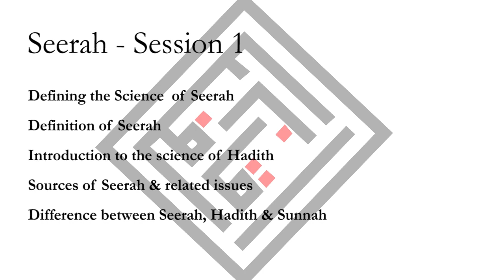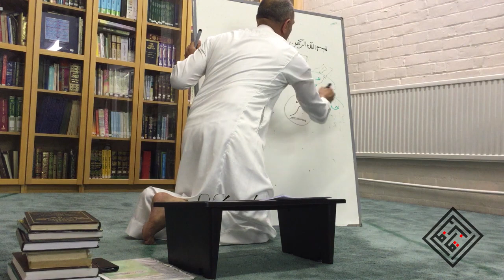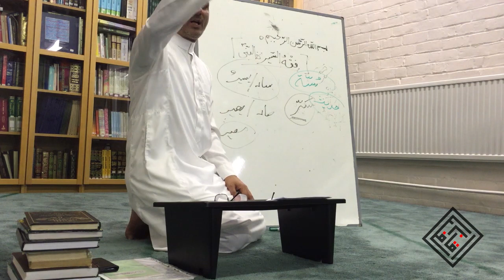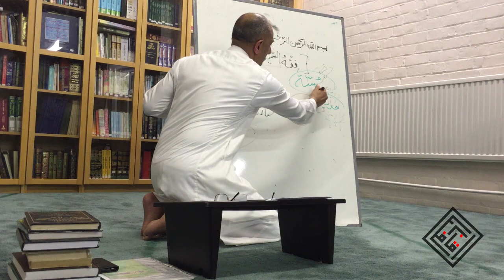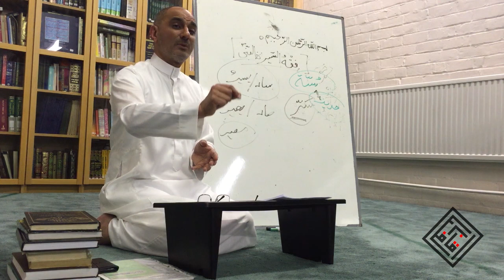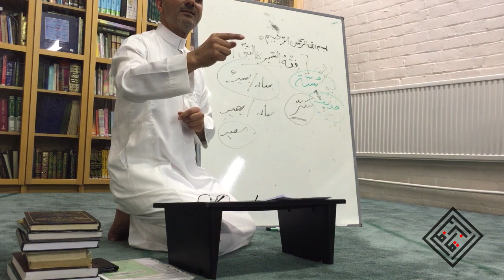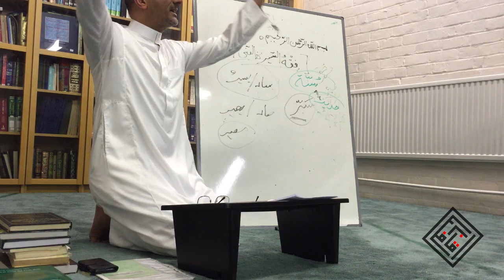Fiqh us-Seerah 1 - Introduction & Defining Seerah - Shaykh Dr. Munir Ahmed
Defining the Science of Seerah, Definition of Seerah, Introduction of the science
of Hadith, Sources of Seerah and the issues to do with Seerah. Difference
between Seerah, Hadith and Sunnah

The Fiqh us-Seerah series was presented at Altrincham Islamic Cultural Centre, United Kingdom over weekly sessions spanning a year and a half between 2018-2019.

Shaykh Dr. Munir has studied Islam for over 30 years taking him from the UK to Damascus and Cairo. He has studied extensively in the field of Aqeehad & Firaq, Uloom-ul Qur'an, Uloom-ul Hadith, Usool-ul Fiqh & Comparative Fiqh under various scholars receiving ijaazah from Sheikh Abdullah Yusuf al Judai (a leading Muhadith & Faqih on the European Fatwa Council)